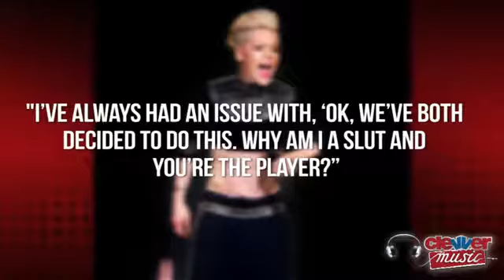PINK REFORMED SLUT & DATING JOEY FATONE GLAMOUR MAGAZINE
Singer Pink has some interesting things to say about her past and reveals she secretly dated a member of NSYNC! Hello music lovers this is a music update here on ClevverMusic. Pop rock singer Pink is covering the June issue of Glamour magazine and she opens up about Motherhood and being what she calls a "reformed slut". Allow her to explain, "I'm a reformed slut. It's my very unsophisticated way of taking the power back. I've always had an issue with, 'OK, we've both decided to do this. Why am I a slut and you're the player?" It seems growing up has given Pink new confidence to protest age old double standards.

So who were these boys Pink has had history with? Pink revealed that when she was touring with 'NSYNC back in the early 2000's on their "No Strings Attached" tour, she was secretly dating member Joey Fatone! Listen to her describe their relationship, "Joey Fatone was in love with me. He took me to Friendly's on a date and he bought me an ice cream. Such a sweetheart. He asked my dad's permission!" Move over Justin and Britney, Pink and Joey had some pop singer chemistry too!

As far as Motherhood goes Pink seems to be learning the hard way. She told the magazine during her cover story interview her 22-month-old daughter Willow has a potty mouth. Pink revealed, "Willow said, 'F***in hi' the other day, I'm like, "F***k!" We'd probably react like that too. We like that Pink seems to be at a good place in her life and she's been keeping the singles coming! Her latest is called "True Love" and features UK singer Lily Rose Cooper. I interested to hear what you guys have to say about this Pink news- should she have revealed she dated Joey after so much time has passed? And what about her "reformed slut" comments?